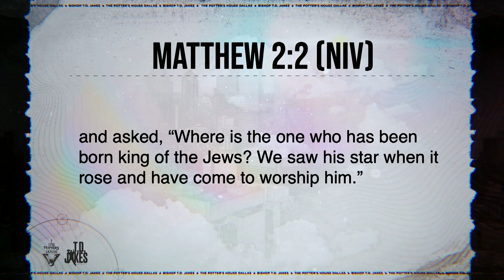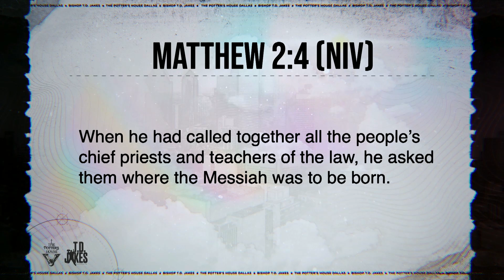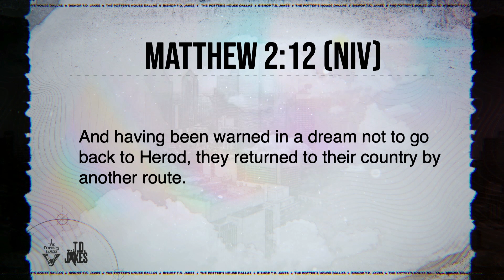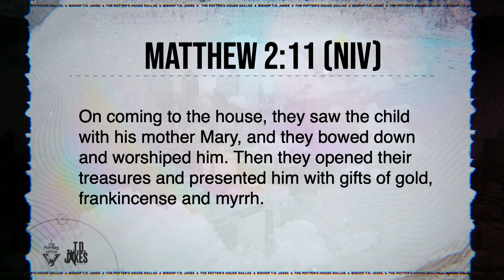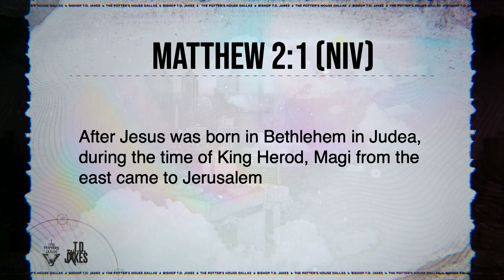A Gift To The Giver!! - Bishop T.D. Jakes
Jesus was God’s living gift to a dying world, a gift we’re still unwrapping 2,000 years later. Jesus’ entire glory, not yet fully exposed. That's the nature of God's gift-giving: the present of "shall be." He'll give a gift that doesn't fit where you are but where you're going. The anointing to be a King, while you're still a “shepherd boy.” To give to the Giver is to unlock the future. This Christmas, get your praise right. Put your future in God’s hands, and give your life to Him. For He'll never ask for something He didn't first give.

Message: “A Gift To The Giver!!”